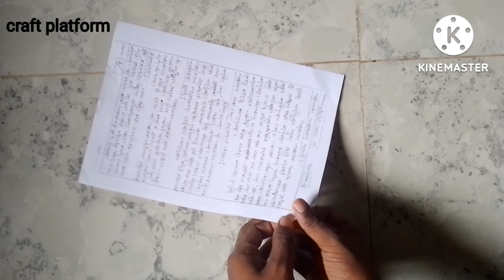wallmate// Paper wallmate// Paper wall hanging// Wall hanging craft ideas// best paper flowers .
wallmate#
 best paper wallmate#
wall hanging craft ideas #
easy paper flowers craft
paper wall hanging #
craft platform.